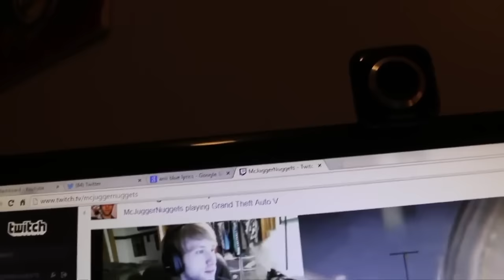BigBrudda Has The Best Laugh